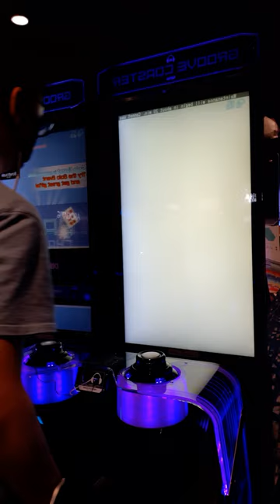(Groove Coaster) Dramaturgy Normal 6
Location: Round1 DFM (? I think)
6/27/22 .

Player 💙: Andy
Settings (typically) 🤍: BGA Dark + FD + NX/Old Note Skin
Footwear: Skinners
Camera 📷: S23 Ultra (2023)... Samsung A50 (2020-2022) A53 (2022)